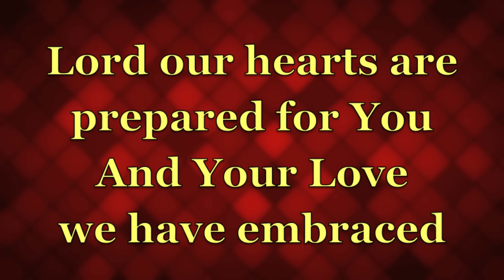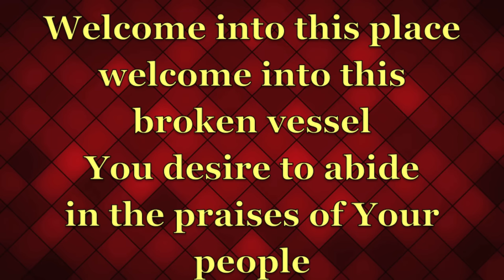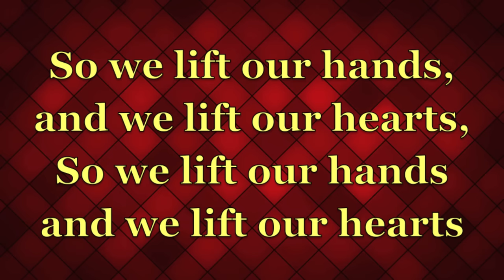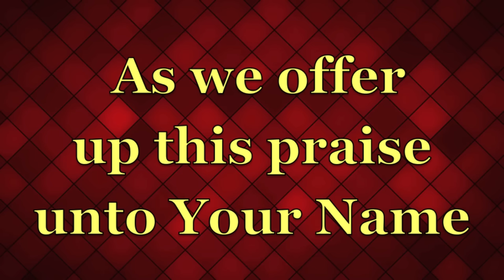Gary Oliver - Welcome into this Place (Lyrics)